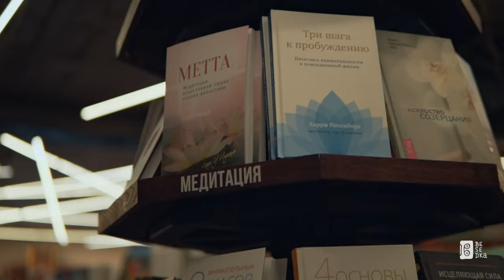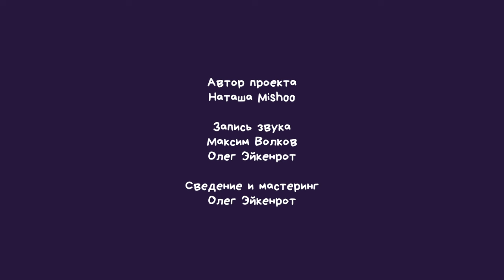Motilda // Besedka Live // Jazz indie electronic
00:00 Мы в Белых Облаках, заглядывайте
00:40 Внутри
06:05 Давай сбежим
11:45 Вот так
16:55 Успокой
24:03 [Разговорчики] Начало начал
25:30 [Разговорчики] Откуда брать вдохновение
27:44 [Разговорчики] Минутка всевластия
28:46 [Разговорчики] О силе искусства

Музыканты:
Салман Абуев - труба
Максим Шибин- гитара
Лев Трофимов - клавиши
Алексей Максимов - бас
Александр Кульков- барабаны

Автор проекта, продюсер: Наташа Mishoo
Ведущая: Эвелина Ковтун
Запись звука: Олег Эйкенрот, Максим Волков
Сведение и мастеринг: Лев Трофимов
Съёмка видео: Ярослав Филиппов, Никас Котич, Ирина Лисовенко
Режиссёр: Никас Котич

Больше актуальной информации о проекте в наших соц.сетях.

2023